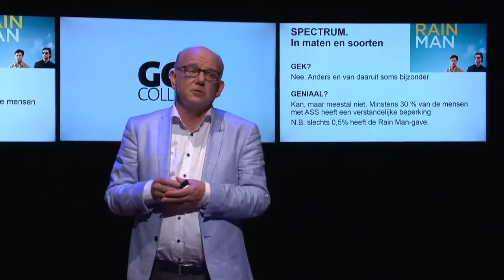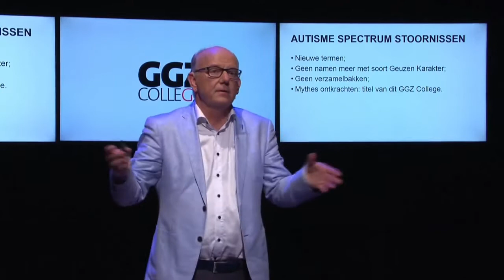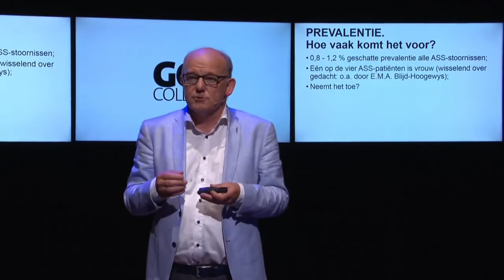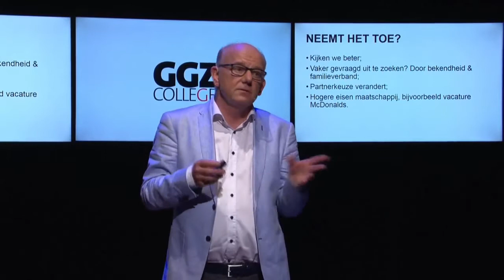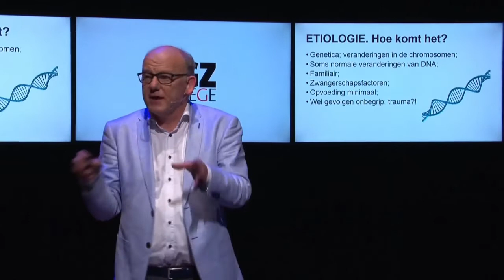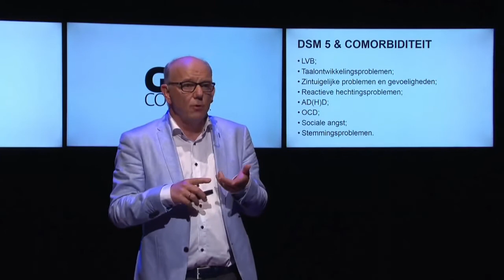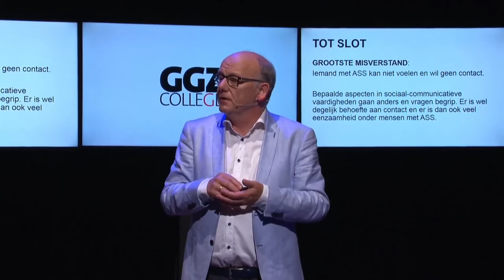Wat we weten over Autisme Spectrum Stoornis (ASS)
Deze beelden komen uit een lang college van een uur vsn GGZ Friesland.